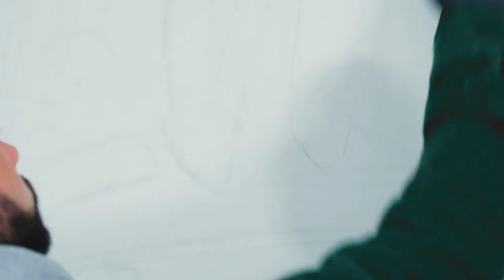allsole AW20 | Eject | Express Yourself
This season we teamed up with designer and graffiti artist Eject for our AW20 campaign Express Yourself. Ignite your creativity and inspire your style with this seasons new arrivals from Veja, Grenson, Converse and more.